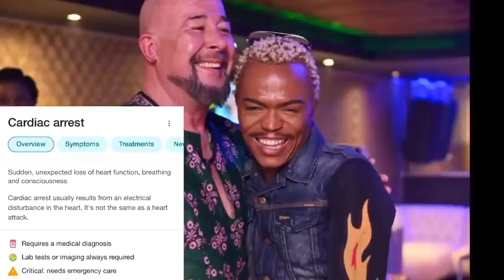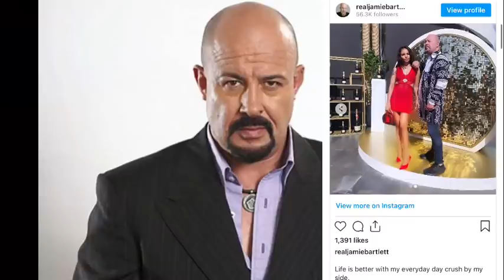Jamie Bartlett’s Cause Of Death Finally Revealed 🕊💔